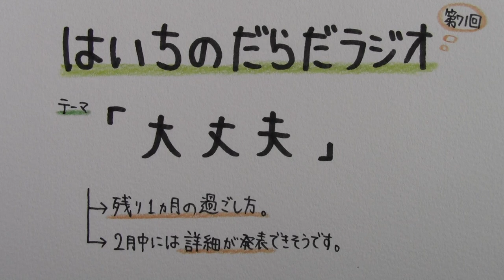【はいちのだらだラジオ】 第７１回 － 大丈夫